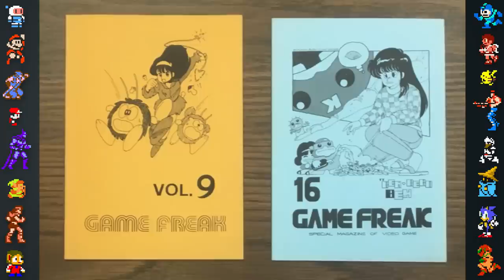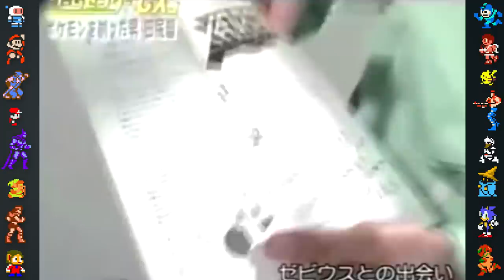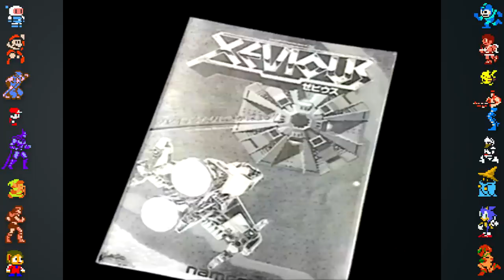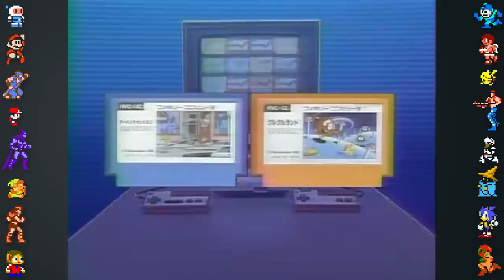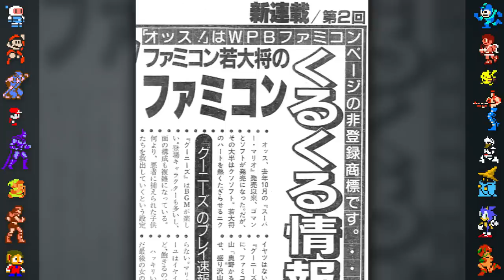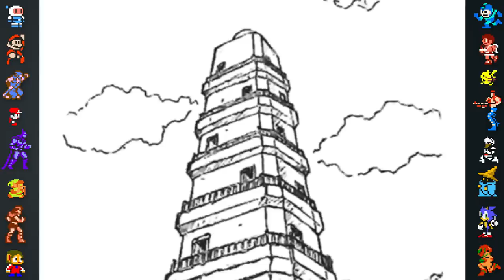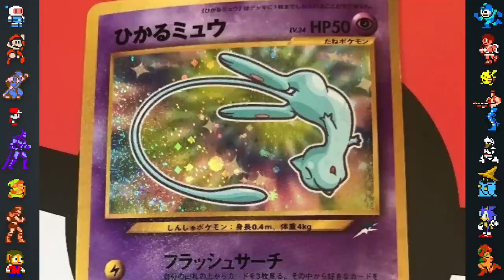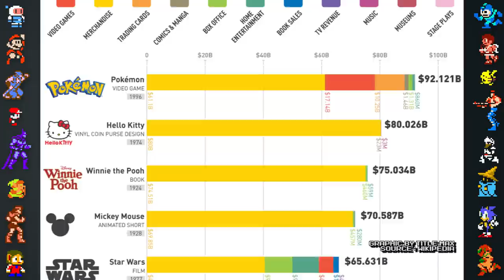Satoshi Tajiri: How Pokemon Was Made - Did You Know Gaming Ft. Furst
In this episode, Did You Know Gaming takes a look at some facts, secrets, and history of one of gaming's biggest figures, Satoshi Tajiri. In this video we cover everything in Tajiri's carrier, from his beginnings making strategy guides, to his work founding Game Freak, collaborating with Nintendo, and creating the Pokemon franchise.

Research/Writing by PushDustIn
Additional Writing and Video Editing by Forrest Lee